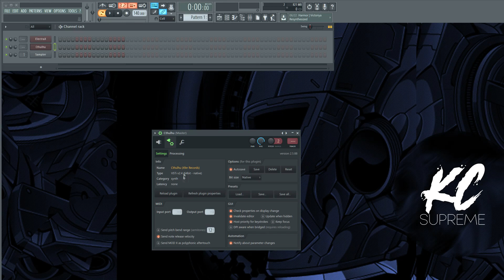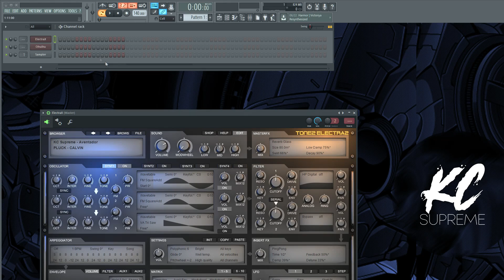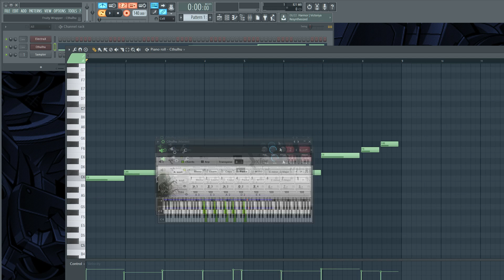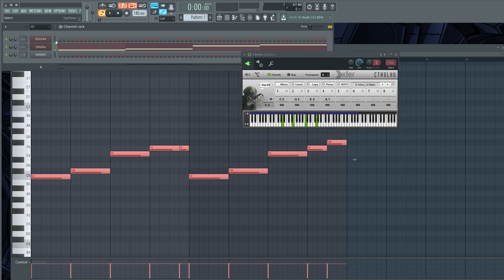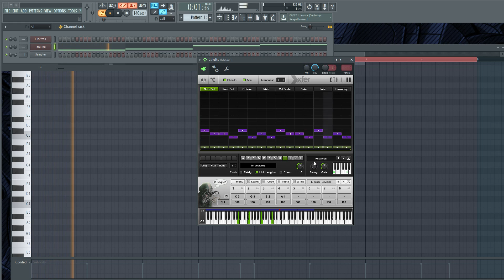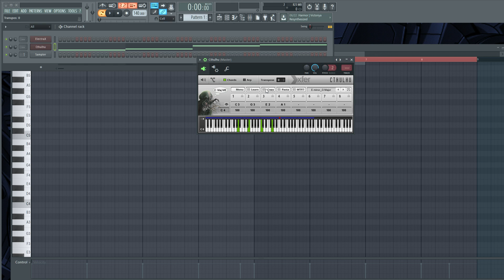THE ULTIMATE CHORD VST | Cthulhu Chord Tutorial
In this video, KC Supreme shows off a highly unknown VST, "Cthulhu" which can be used to program chords and melodies in any DAW.